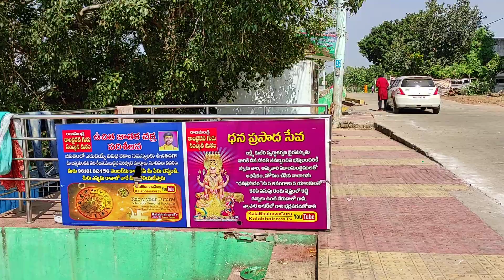When is KalaBhairava Ashtami in 2020| When is KalaBhairava Jayanthi in2020| KalaBhairava deeksha2020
When is KalaBhairava Ashtami in 2020| When is KalaBhairava Jayanthi in2020|How Many Days KalaBhairava deeksha kaalabhairava Jayanthi 6th January 2021 మార్గశిర బహుళ అష్టమి
కాలభైరవ దీక్ష 41 రోజులు
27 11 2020 కార్తీక శుద్ధ ద్వాదశి శుక్రవారం..
21 రోజులు దీక్ష
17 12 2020  మార్గశిర శుద్ధ తదియ గురువారం
11 రోజులు దీక్ష
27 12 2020 మార్గశిర శుద్ధ త్రయోదశి ఆదివారం.
కాలభైరవాష్టమి దీక్ష
మహా అష్టమి దీక్ష
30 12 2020 మార్గశిర పూర్ణిమ బుధవారం ఆరుద్రనక్షత్రంలో..